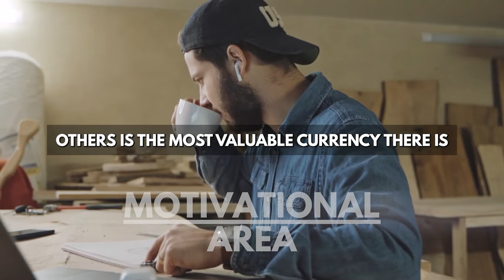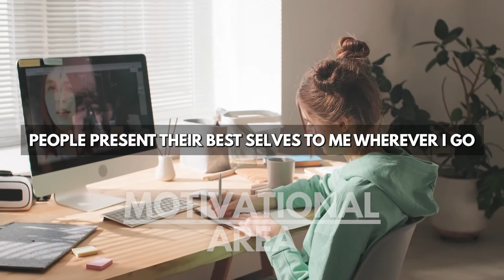ABOUT FAMILY SUPPORT - Motivational Speech by Jim Carrey | Motivational Video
📢 Speakers:
Jim Carrey

Subtitles were translated in separate languages with Google Translate. Hope, you enjoy!

If you believe that any content on this video violates your intellectual property or related rights, please contact me by E-mail which can be found on the 'About' page on this channel.